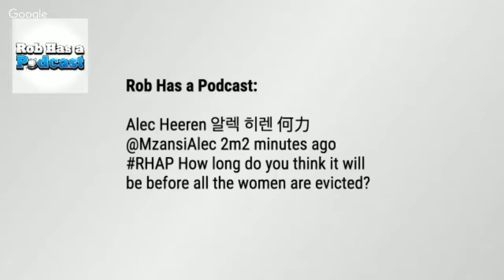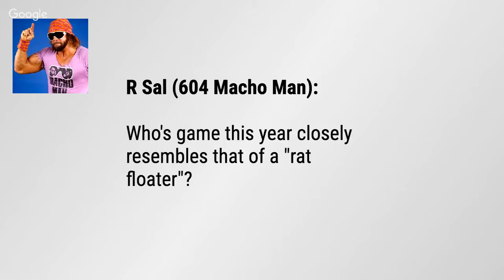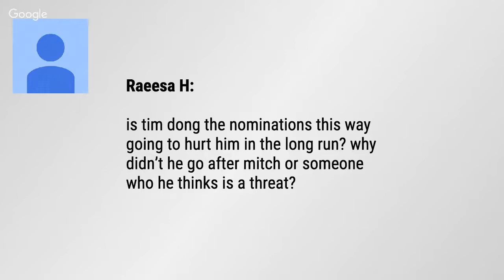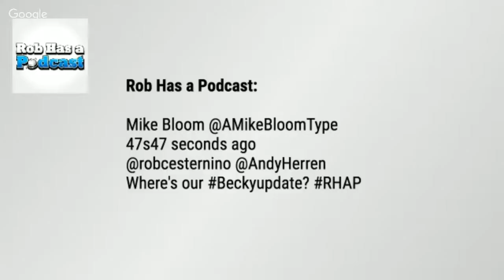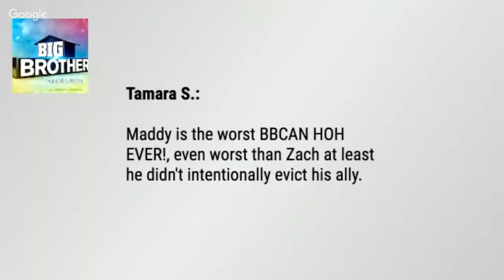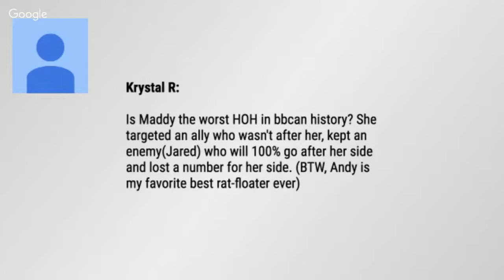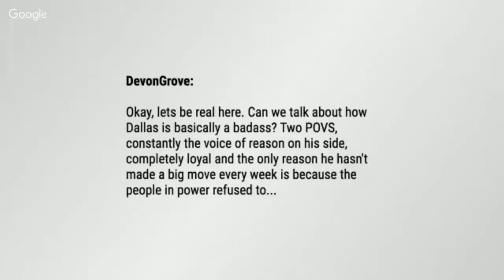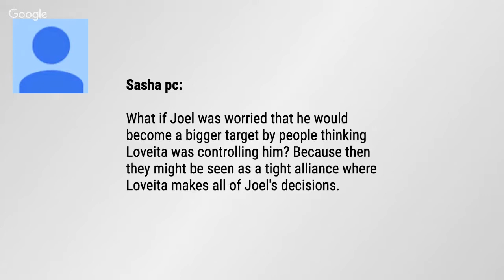Big Brother Canada 4 Weekly Recap | Friday March 25